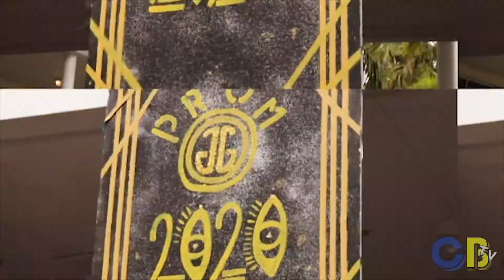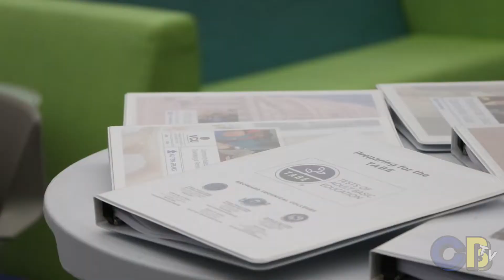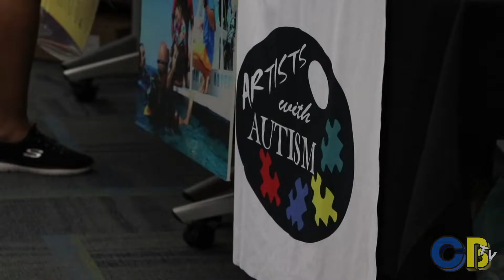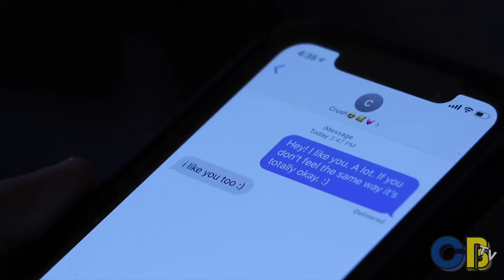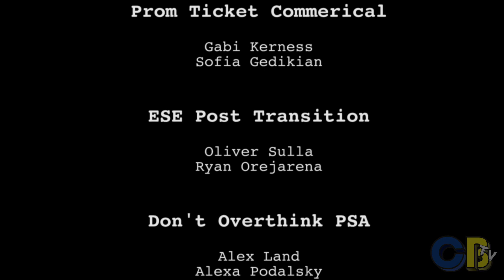Aftershock Episode 390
Take a look at Cypress Bay's award-winning weekly news show Aftershock!